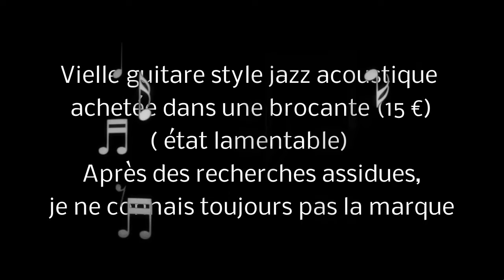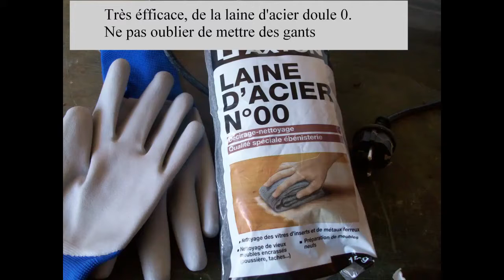Restauration Old Guitar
Restauration d'une vieille guitare trouvée dans un vide grenier